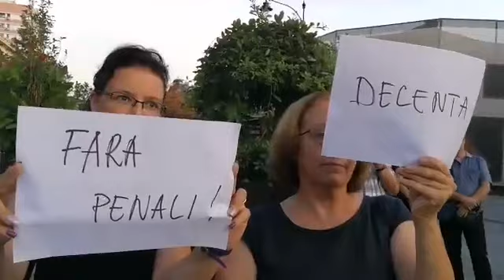Varujan Vosganian, recitând poezii la Iași. Au venit și protestatarii